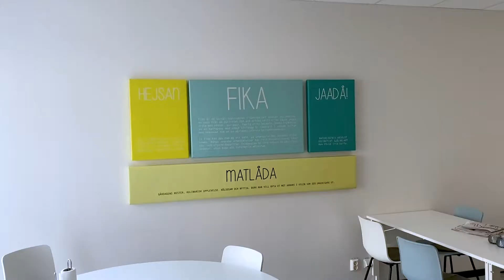Nu är även bostadsbolaget AB Eidar Trollhättans Bostadsbolag kranmärkt. Välkommen i gänget.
Att dricka friskt och gott Trollhättevatten från kranen, är betydligt snällare mot miljön än att köpa vatten på flaska eller burk. Inga extra transporter krävs och ingen energikrävande produktion av buteljer. Nu har även AB Eidar Trollhättans Bostadsbolag kranmärkt sig. Företaget fortsätter därmed att stärka sin hållbarhetsprofil. Vi åkte dit med diplom och blommor.